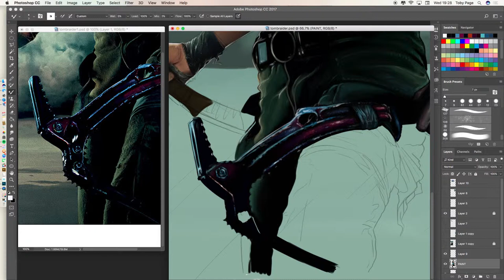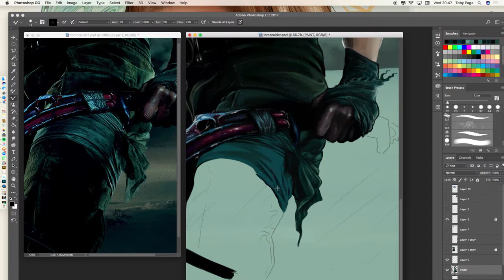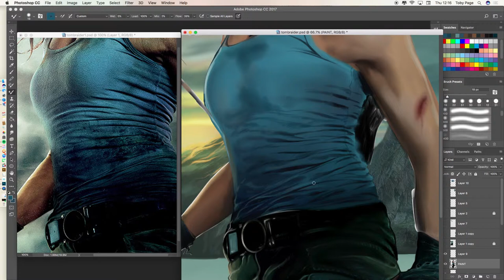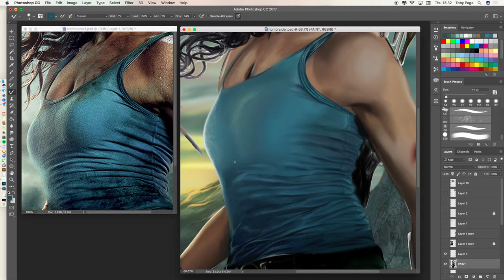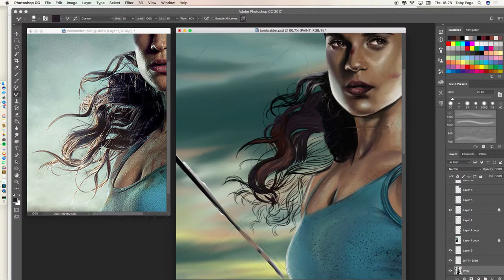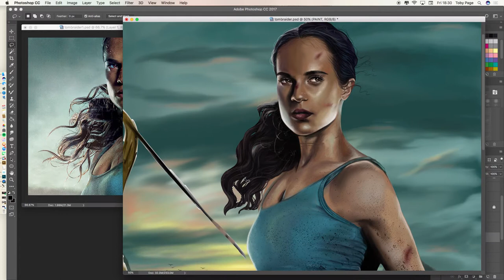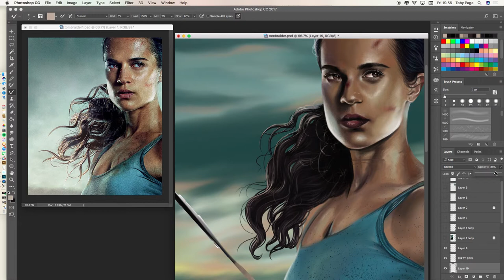Digital Painting - Tomb Raider - Timelapse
Digital Painting Timelapse of Lara Croft from the much anticipated upcoming Tomb Raider Movie. Photoshop / Wacom Cintiq

Music : 'Survivor' - 2WEI / 'Rise of the Tomb Raider' Theme - Bobby Tahouri / 'The Car Chase' by James Horner.